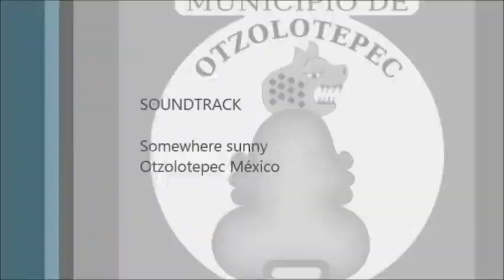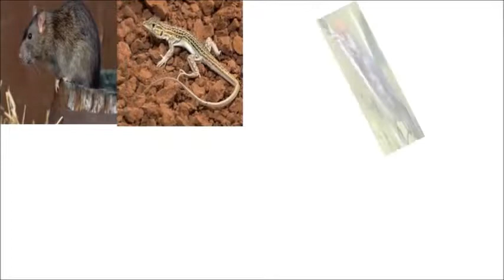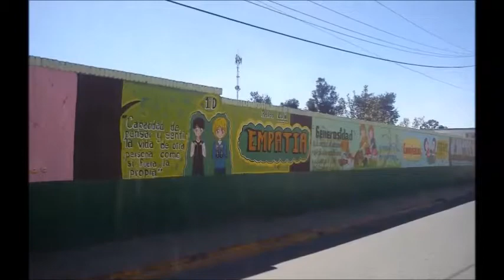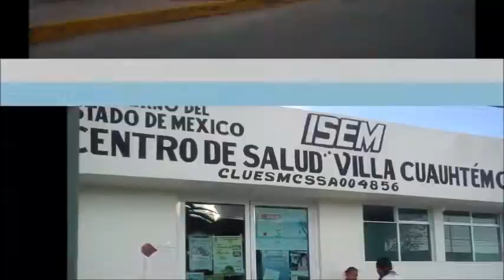otzolotepec mexico otzolotepec